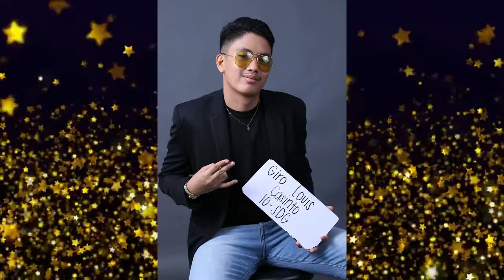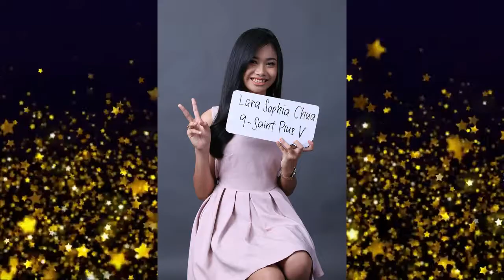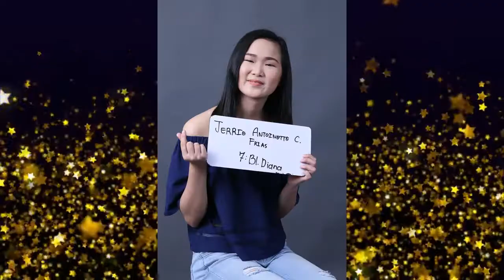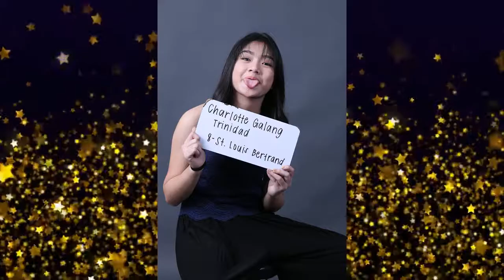Dominican School Manila | Mr. & Miss Teen Dominican 2018 Teaser